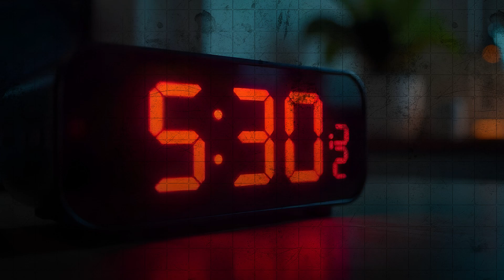Core Beliefs That Pave the Way to Success | Unlock Your Potential Today@ReadersBooksClub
Whether you're looking for motivational insights or a deep dive into global issues, this conversation with Shiv Khera is packed with wisdom and practical advice for winning in life. Don’t miss it!

Explore Shiv Khera’s unique perspectives on:
-How the Indian education system can be reformed to foster real success.
-The role of politics in shaping the future of our country.
-Global power dynamics and their implications for India.